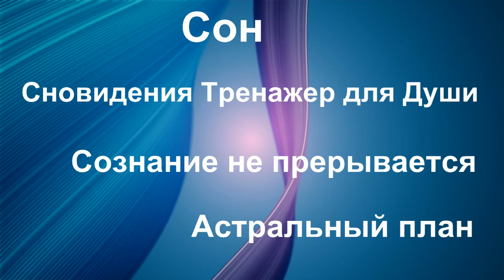А.В.Клюев - Сновидения Тренажер для Души - Сон - Астральный план - Сознание не прерывается 💛 Мать 💛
«Проживая Агенду Матери. Избранное» ✨ 💛Агендa💛
07. Беседа от 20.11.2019 — Избранные места из Агенды Матери. Комментарии, часть 7